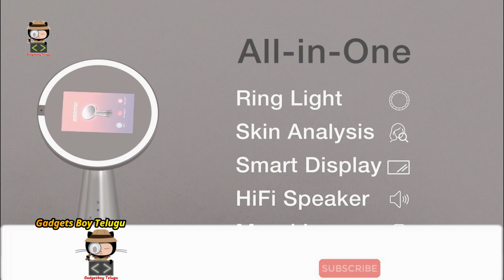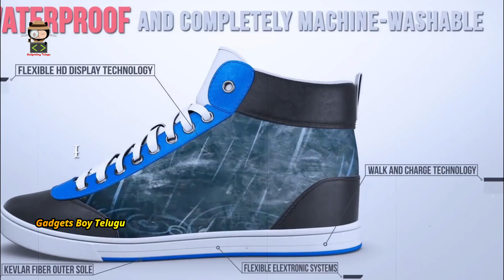Best Budgets Gadgets in Telugu [Gadgetsboy telugu] under 500rs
Topic : In This Video You Well See 10 New Cool Gadgets In Telugu on Amazon | Gadgets From Rs,99 Rs,299 to Rs,500 & 10k

▼▼𝐁𝐮𝐲𝐢𝐧𝐠 𝐋𝐢𝐧𝐤𝐬▼▼

 - Orbit Wheels

 - Jar Opener

 - RGBW Tube

 - Rubber Band Gun

I promote your products for free through my videos I do not take money from you and do not misrepresent your products. The content will be 𝐑𝐄𝐌𝐎𝐕𝐄𝐃 within 24 hours.